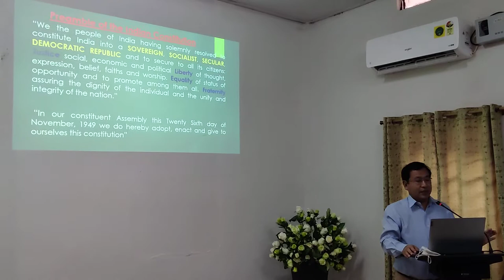Constitution Day observed in Dimapur Government College on 26